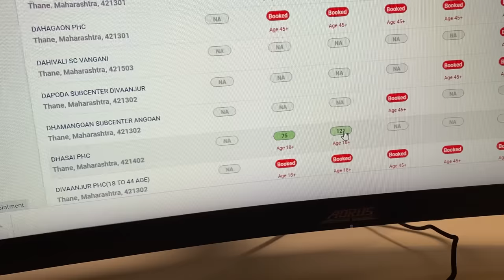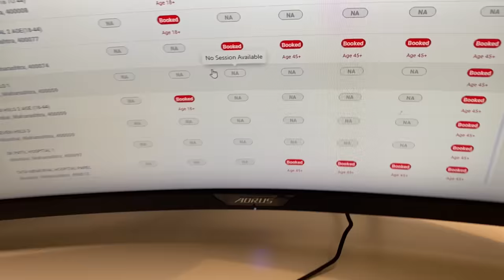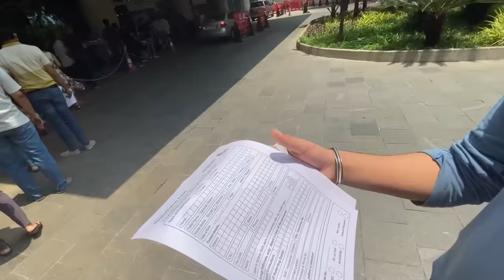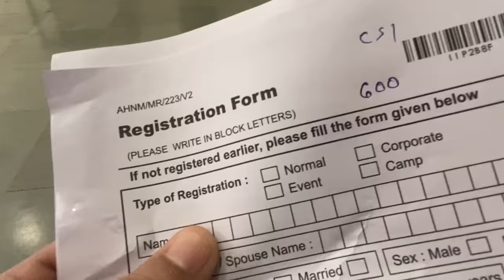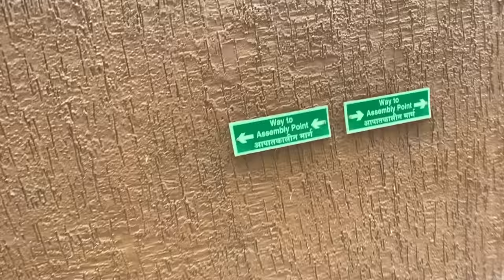WE GOT VACCINATED - VLOG 75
If you’re under 18, get your own Debit Card from FamPay - India’s first neo bank for teenagers